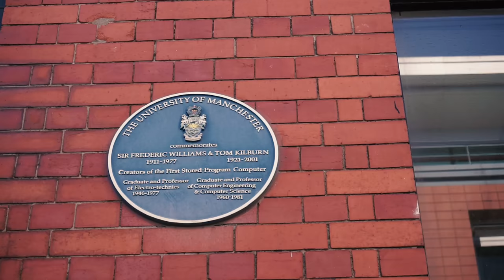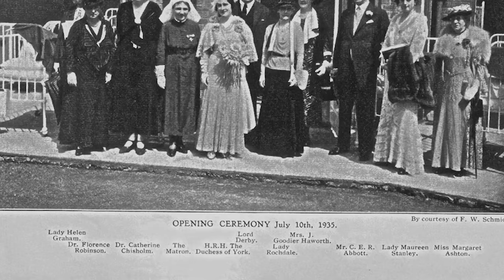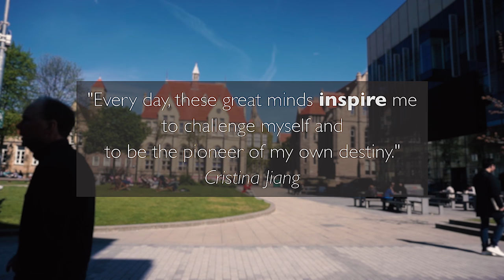Student vlogs: My heritage heroes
The history of The University of Manchester is rich with stories of people who have changed the world. Hear from our student blogger, Cristina about her favourite Manchester heritage heroes.